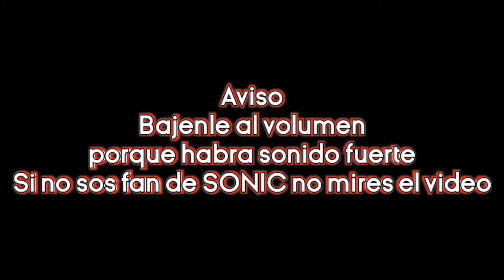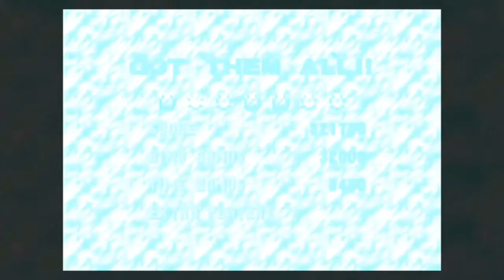Mis 5 Juegos favoritos de Sonic 🦔 (Exageradamente detallados) | LHG888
en este video les muestro mis 5 juegos favoritos de Sonic

Este es mi primero vídeo así,yo creo que tiene sentido que si algo salió aburrido.

ADVERTENCIA:El video tiene información innecesaria.

Gracias Crack!✌